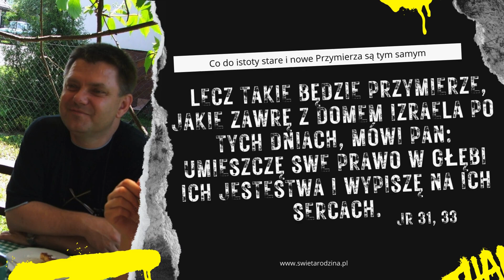Po co Nowe Przymierze?